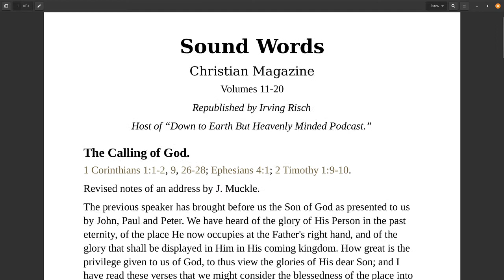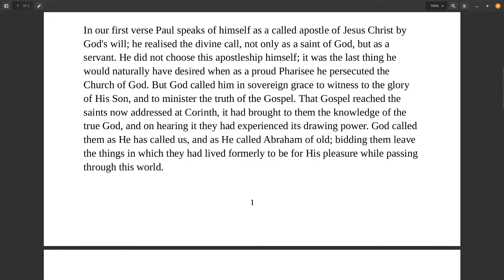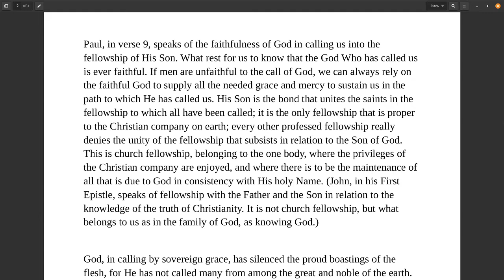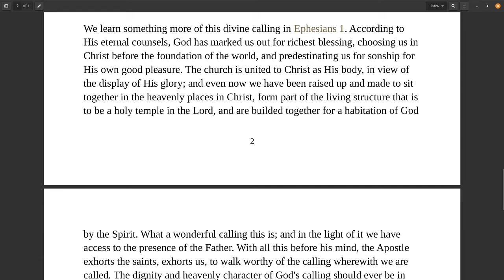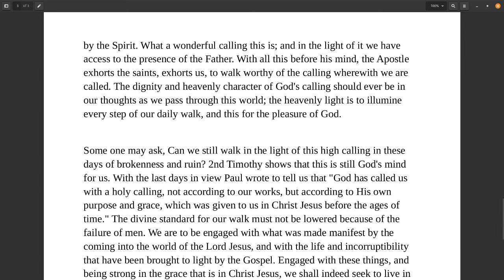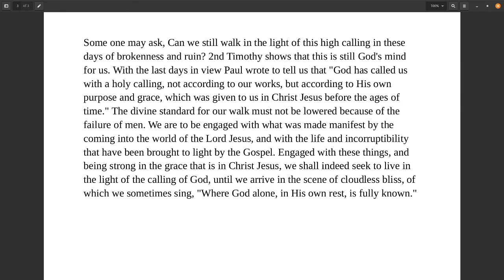Sound Words, The Calling of God